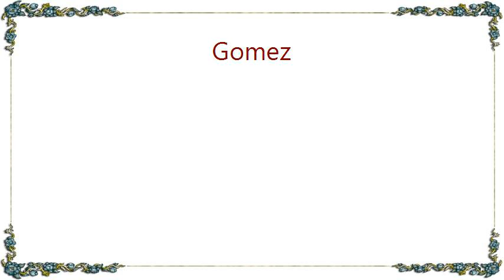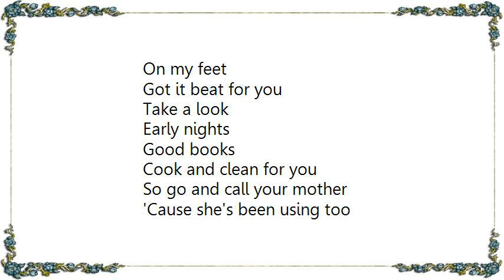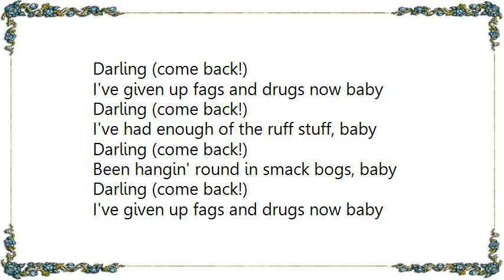Gomez - Ruff Stuff Lyrics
[Lyrics Gomez - Ruff Stuff]
Bust up
No trust
Getting along
Best get clean, get on

She's gone
I'm gone
Ruff stuff
Something's wrong

I'm spending all her money
On the best that I can buy

So I'm locked up
Trussed up
Shackles on
Best get clean for her

Jittery soup
Stuffed turkey
Cold cop

I'm hot and feeling funny
I'm sweating to get dry

Darling (come back!)
I've given up fags and drugs now baby
Darling (come back!)
I've had enough of the ruff stuff, baby
Darling (come back!)
Been hangin' round in smack bogs, baby
Darling (come back!)

Leave your fever, breather
Get off
Get off
Get on

Feeling weak
Downbeat two weeks of two
Need help for her

I'm sick with paranoia
It's the most that I can do

Hot meal
Warm bath
On my feet
Got it beat for you

Early nights
Good books
Cook and clean for you

So go and call your mother
'Cause she's been using too